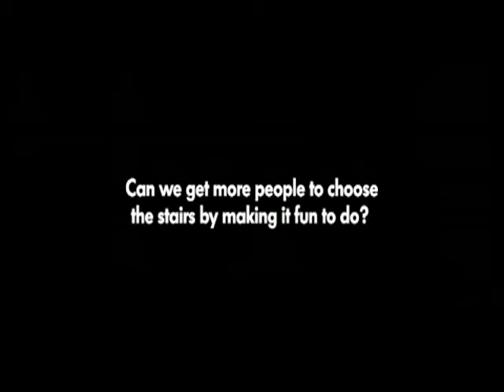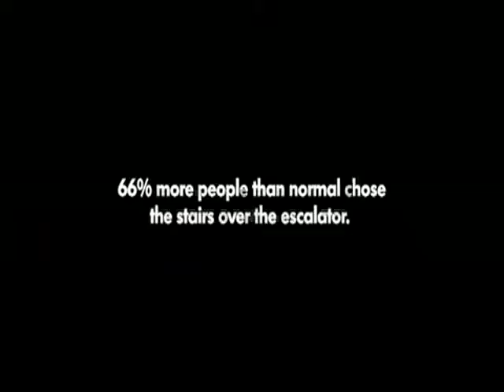Piano stairs TheFunTheory com Rolighetsteorin se